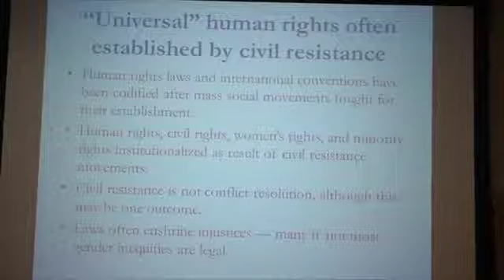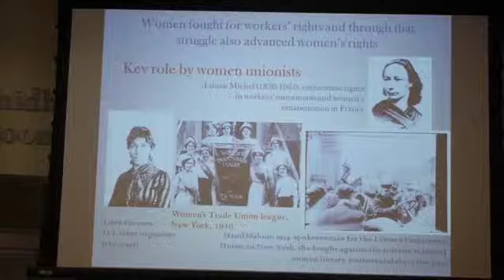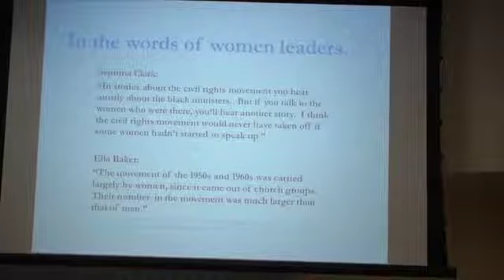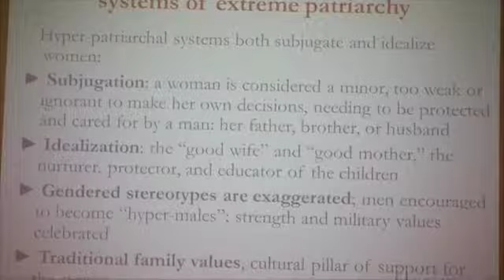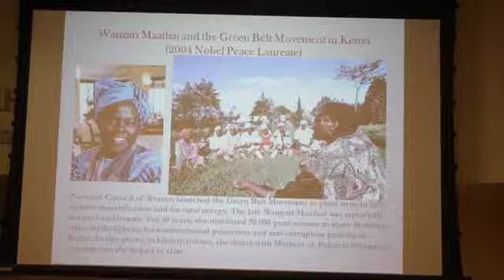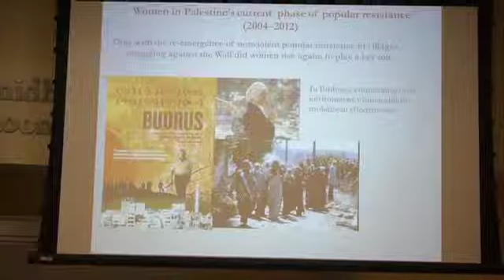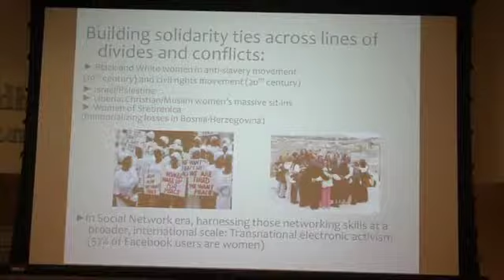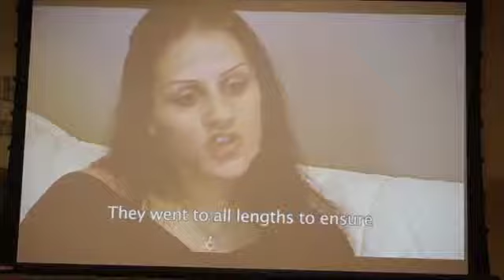FSI 2013: Women in Civil Resistance - Mary King and Anne-Marie Codur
Most women's activism has historically been nonviolent direct action, which has helped develop the technique of civil resistance. Movements for abolition of slavery and women's suffrage made common cause in the nineteenth century. Women's activism has been the galvanizing force in several civil-resistance movements, for example, the Montgomery bus boycott (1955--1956) that launched the U.S. civil rights movement was sparked by JoAnne Robinson and the city's black women's political council.

Women can sometimes exploit traditional political space as wives, mothers and nurturers, as did German gentile women married to Jewish men, who in 1943 saved their husbands through street protests in Berlin. Las Madres de la Plaza de Mayo dared to march weekly in Argentina's capital, 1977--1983, seeking acknowledgment that their children had been "disappeared" by the military generals. Their audacious demonstrations created the dynamic that would lead to the fall of the regime.Women have sometimes been able to accomplish what their male peers could not, as with the Palestinian women who led popular committees in the 1987 intifada. Israeli women's activism in the Israeli "Four Mothers Movement" exerted such pressure on the Israeli government that the IDF withdrew from Lebanon in 2000.

The significance of women's leadership, decision-making, strategy, organization, communications, networking, and tactics needs to be more systemically surveyed and acknowledged, as their role is critical in the success of any movement of civil resistance.